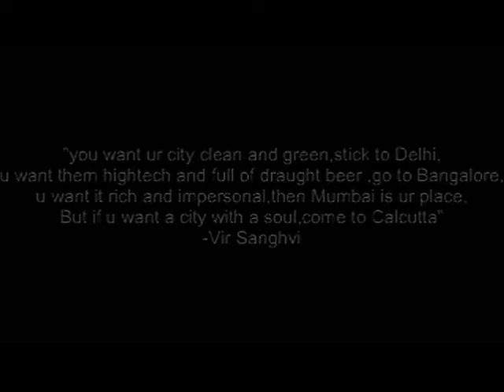Beautiful Kolkata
a video dedicated to the City of Joy...jus shows d beauty and serenity of Kolkata...A feeling expressed from someone away frm Cal yet in it :-)